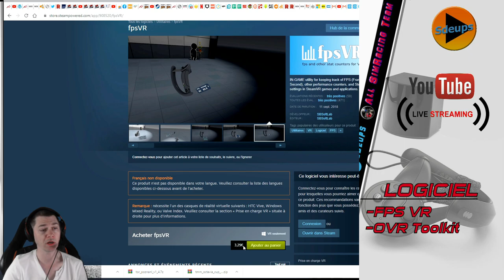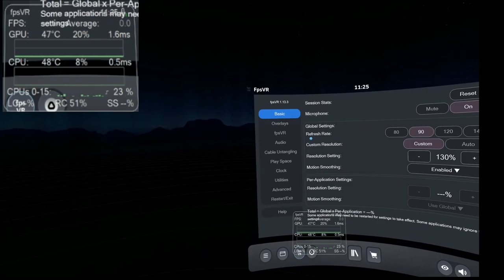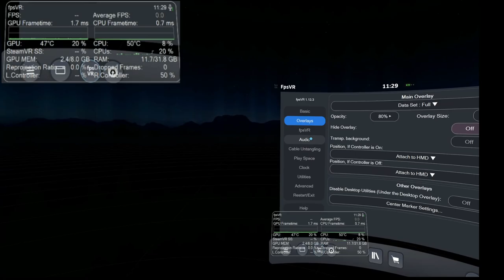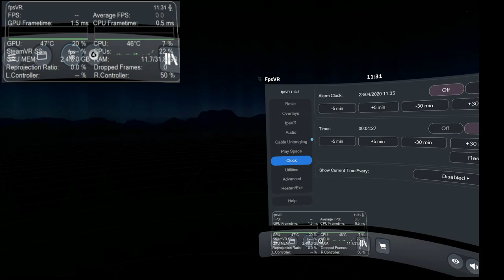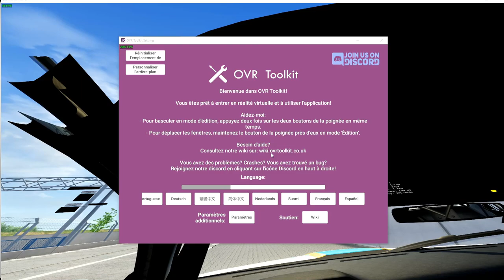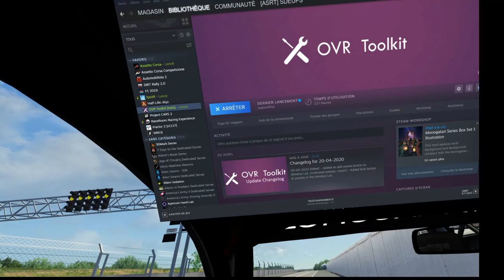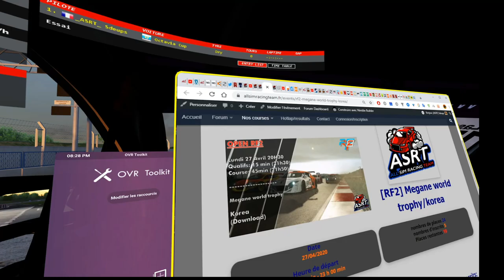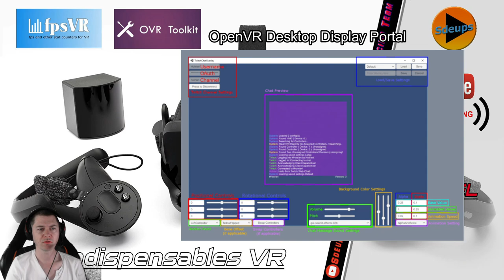Mes Logiciels Indispensables en VR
Salut,
Voici mes logiciels pour la VR,
03:19
13:14